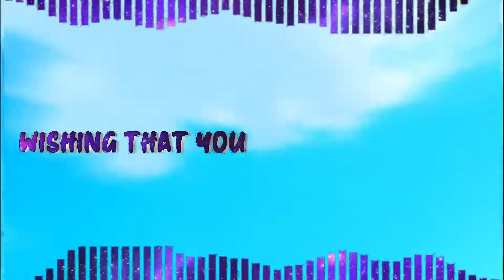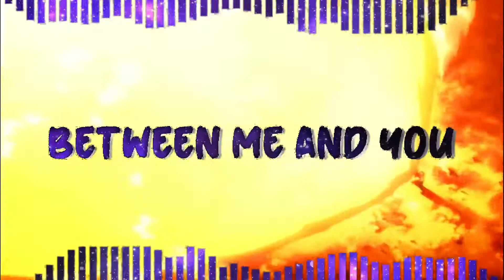WTOT Feat Brent Butler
Hip*Hop /Punk version of that song that makes you want to steal a car, kidnap your girlfriend and drive to Mexico, just so she can steal your wallet and all your weed and the car and drive back to Brooklyn.